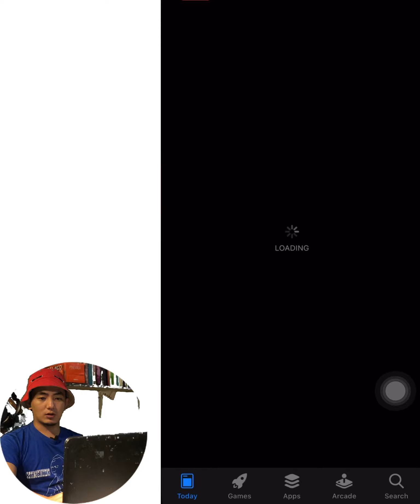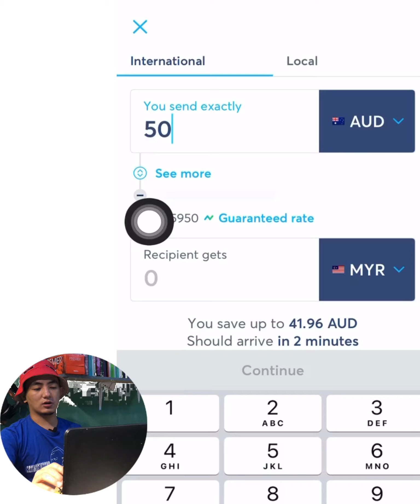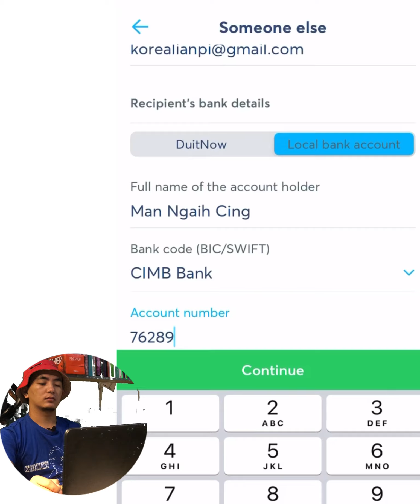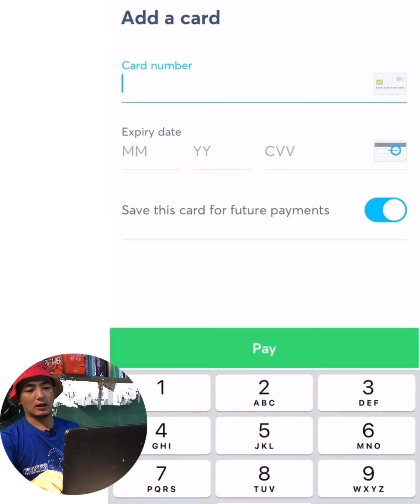Gamdang pan Bank card sung ah sum khak dan. (How to transfer money into bank account from overseas)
Screen record hong bawlsak bek hi lo $50 poket money hong khak Nu Neu tung ah lungdam mahmah ing.

Kei ma screen record lian hi lo ahih manin a kitelpha lo khong a om leh suakta takin hong dong kik un la,

Hih sang a baih zaw a siam zaw na om uh leh zong khat le khat kihilh sawn tek ni.

Lungdam